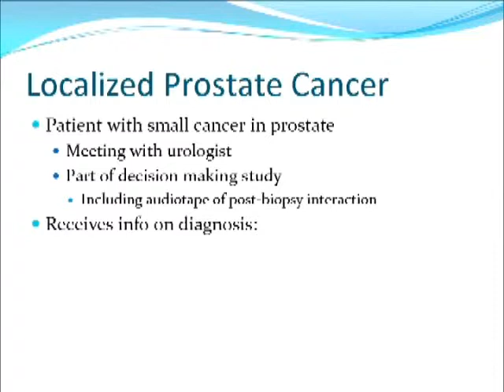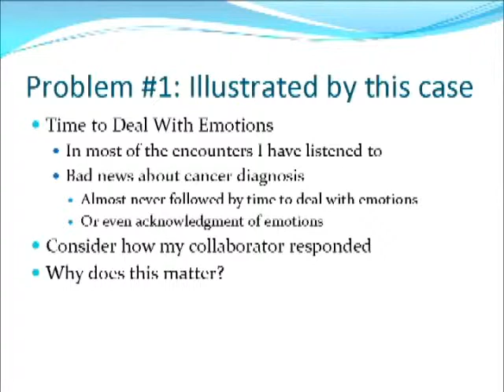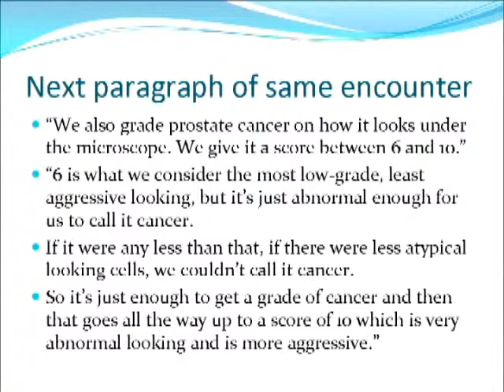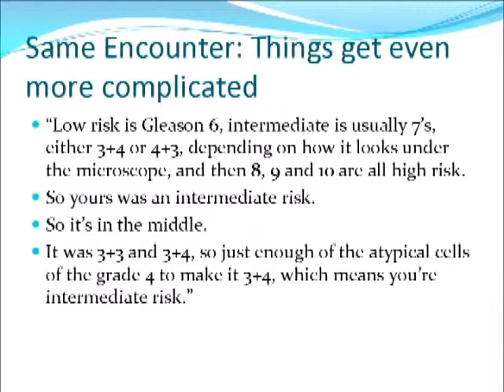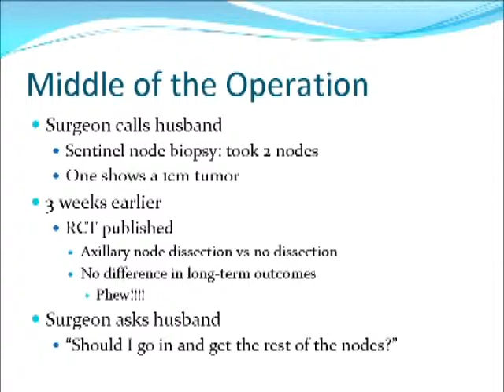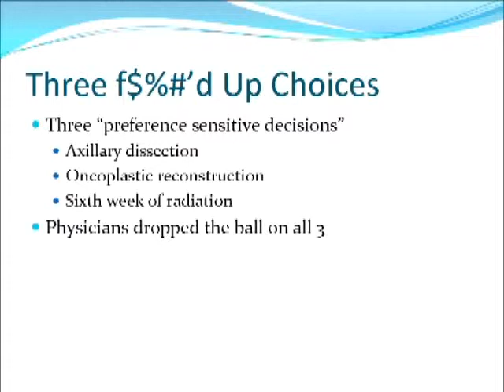Peter Ubel - Lost in Translation: Communication Breakdown in Shared Decision-Making (1:50 pm)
Lost in Translation: Communication Breakdown in Shared Decision-Making
Peter Ubel, Duke University